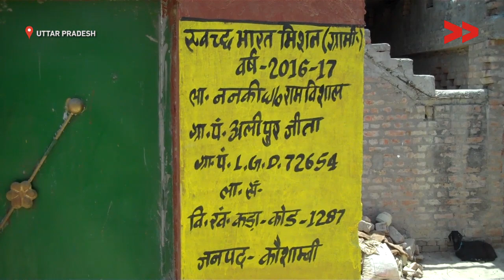Impact: Videos helps Toilets to be built for the entire village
Community Correspondent Mahesh Kumar reports from Kaushambi, Uttar Pradesh for Video Volunteers.